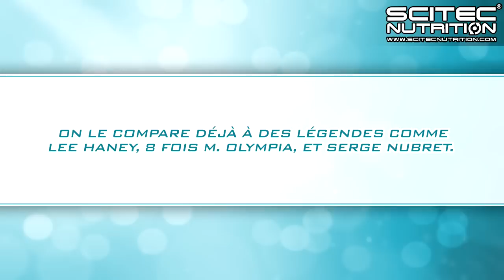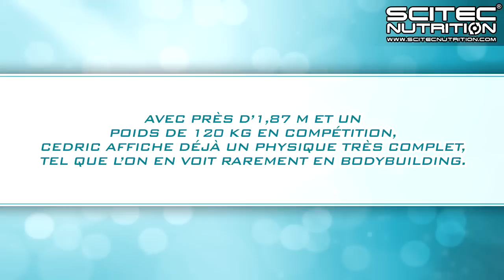Rencontrez Cedric McMillan au salon de Paris!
Plus que deux semaines avant le Salon Mondial Body Fitness Form'expo de Paris! Scitec sera bien sûr à Paris avec un stand sensationnel et des superstars du bodybuilding. Premièrement, découvrez les meilleures images de Cedric McMillan!

Avec ses lignes classiques et sa musculature moderne, Cedric McMillan est la version 2.0 des meilleurs bodybuilders de l'âge d'or de cette discipline. On le compare déjà à des légendes comme Lee Haney, 8 fois M. Olympia, et Serge Nubret. Cedric est passé pro à l'issue des championnats nationaux 2009. Depuis, il a remporté trois concours pros et il s'est qualifié pour M. Olympia 2013.  Avec près d'1,87 m et un poids de 120 kg en compétition, Cedric affiche déjà un physique très complet, tel que l'on en voit rarement en bodybuilding.